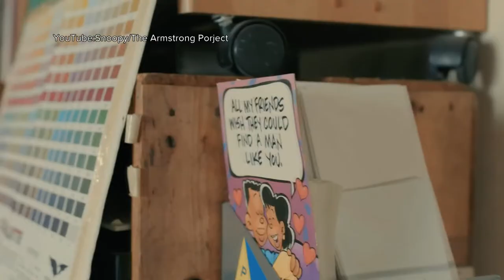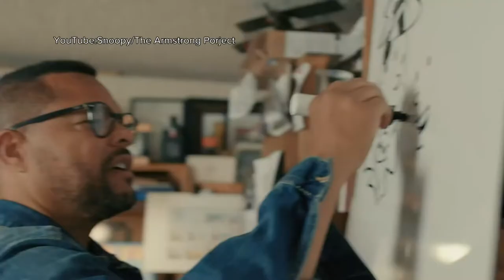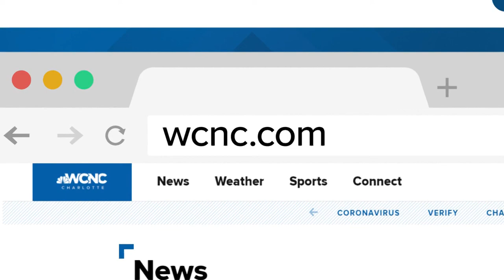Comic-con pop up celebrates iconic character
At Comic-Con 2022, Peanuts celebrated black artists in what would have been its creator, Charles Schulz's centennial year.

Robb Armstrong, illustrator and creator of comic strip, "Jump Start," participated in a weekend discussion panel and pop-up event at Comic-Con to talk about his shared namesake with one of Charlie Brown's friends.

Armstrong talked to WCNC about getting into comics illustration, an industry, as of 2019, had less than four percent black animators.

Armstrong remembered signing his first deal and asked his editor, "You think you can introduce me to Charles Schulz?"

Armstrong said the editor suggested he send the Peanuts creator one of his own strips. He sent "Jump Start."

He said, "I sent him a strip that mentioned Snoopy by name."

Eventually a mutual friend introduced the two.